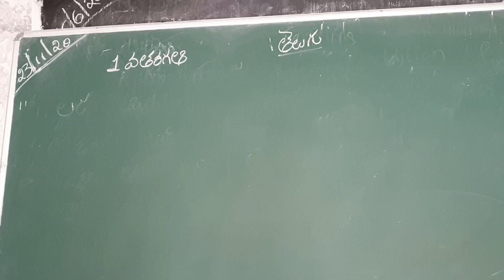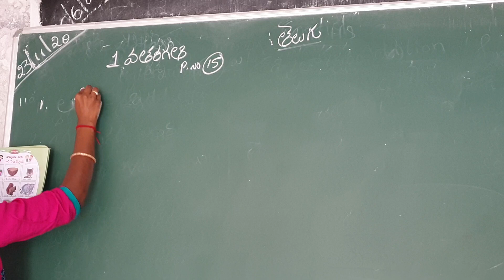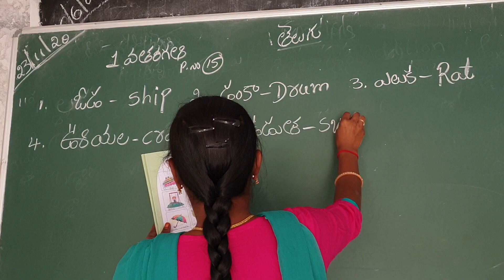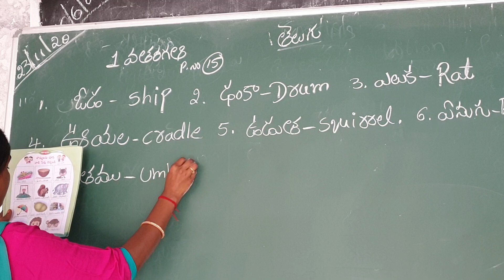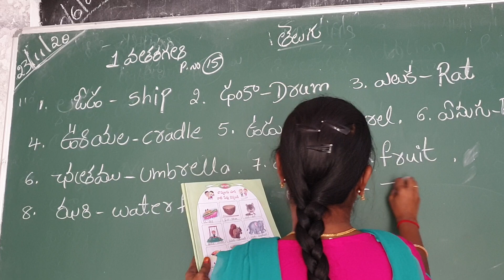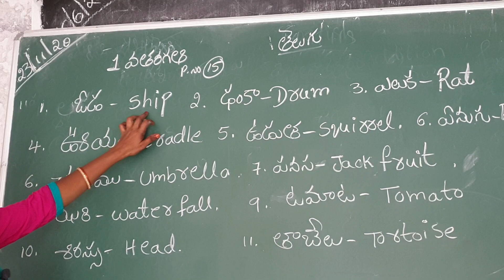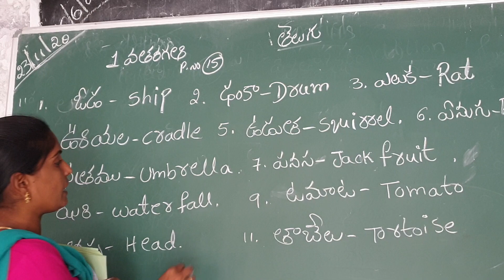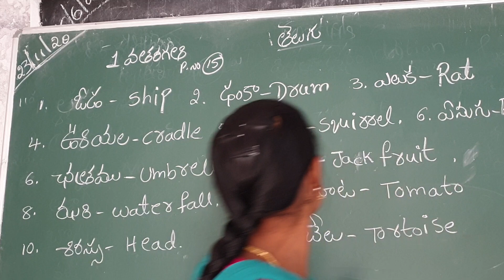1st class page no:-15 read and write